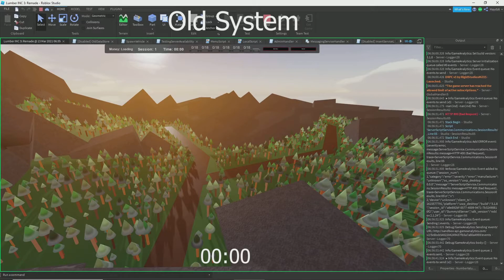Lumber INC 3: Remade (Improved Tree Generation)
The improved tree generation performs MUCH better even if you remove the parallel lua